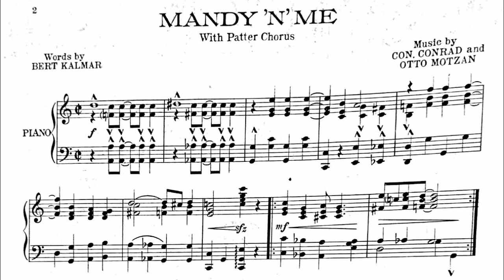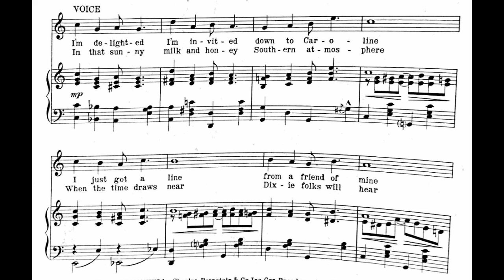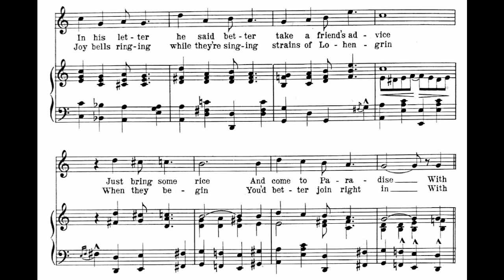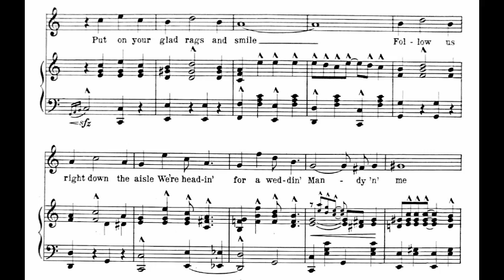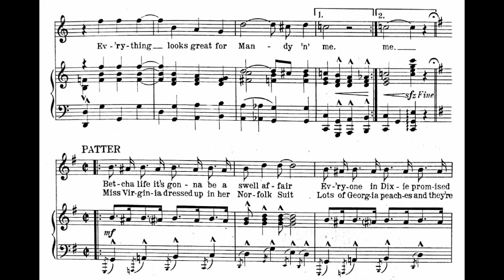Mandy 'n' Me (1921)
Lyrics

1. I’m delighted I’m invited down to Caroline
I just got a line from a friend of mine
In his letter he said better take a friend’s advice
Just bring some rice
And come to Paradise with

Chorus
Mandy ‘n’ me, Mandy ‘n’ me
Come on and get in line
With Mandy ‘n’ me
Put on your glad rags and smile
Follow us right down the aisle
We’re headin’ for a weddin’
And when the knot is tied
How happy we’ll be
Don’t wait, get yourself a mate
Everything looks great for Mandy ‘n’ me

2. In that sunny milk and honey
Southern atmosphere
When the time draws near
Dixie folks will hear
Joy bells ringing while they’re singing
Strains of Lohengrin
When they begin
You’d better join right in with

Patter
Betcha life it’s gonna be a swell affair
Everyone in Dixie promised to be there
There’ll be Mrs. Sippi and her husband Bill
Who made a lot of jack way down in Jacksonville
Miss Virginia dressed up in her Norfolk Suit
Lots of Georgia peaches and they’re mighty cute
Got a jazzy band to play the Memphis Blues
You’ll read about the wedding
In the Newport News ’bout